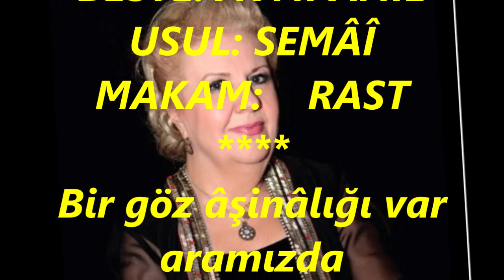Serap MUTLU AKBULUT-Bir Göz Aşinalığı Var Aramızda (RAST)R.G.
SOLİST:
*SERAP MUTLU AKBULUT*
VİDEOYU YAPAN
*RECEP GAYRETLİ*
GÜFTE: ÜLKÜ AKER
BESTE: AVNİ ANIL
USUL: SEMÂÎ
MAKAM:    RAST
Bir göz âşinâlığı var aramızda
Sanki seninle kırk yıllık dost gibiyiz ikimiz
İsterim ki seninle birleşsin kaderimiz